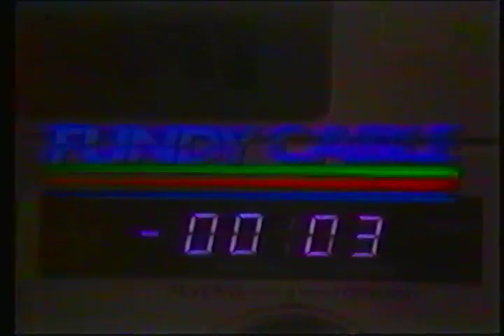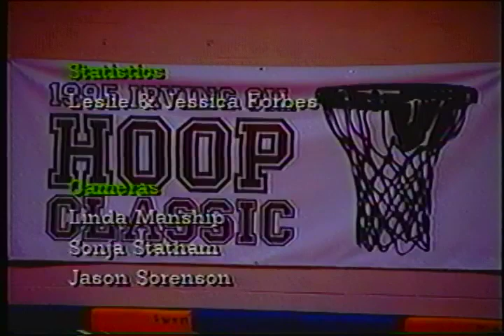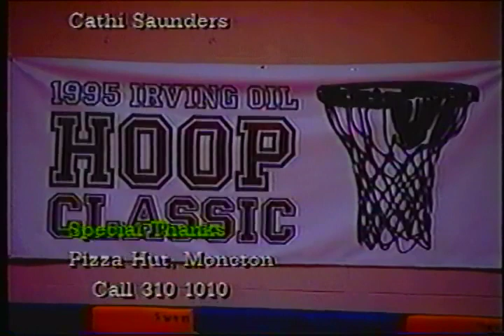1995 Irving Oil Hoop Classic - Harrison Trimble High vs. Queen Elizabeth High (Halifax)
December 1, 1995 from the University of Moncton campus. Brian Forbes and Norval McConnell